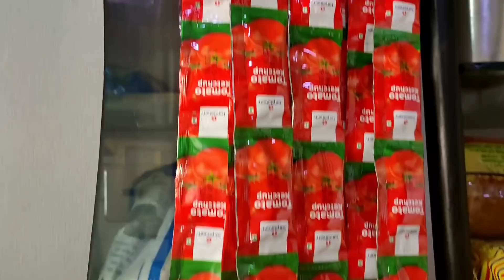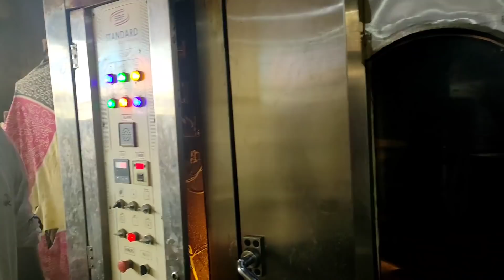Punjab Bakery Live Puff I Nadiad Famous Puff I Street Food I Foodie Duniys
hi friends today i visit nadiad small city near ahmedabad today i will try pujab bakery livepuff
& show u making prosses

Address-Shanti nagar , Station Road , Dumral Bazar , Nadiad - 387001

My New Vloging Camara -Sony ZV1 Unboxing Birthday Gift From Family

live Puff , Punjab bakery , street food , Nadiad Street Food , best puff , foodie duniya